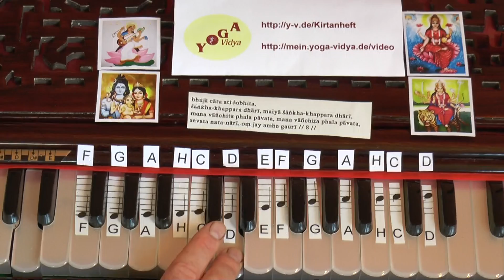Devi Arati Kirtan - 8. Strophe Bhuja Chara Ati Shobhita - Noten-Lernvideo 314-08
Noten-Lernvideo zur 08. Strophe des Devi Arati Kirtans. Text beginnt mit: Bhuja Chara Ati Shobhita. Alle Devi Arati Lernvideos Auf diesem Mantra Kirtan Lernvideo siehst du die Tasten des Harmoniums, auf dem die Noten abgebildet sind. So kannst du selbst lernen, Devi Arati auf dem Harmonium zu spielen. Du musst keine Noten kennen, um Harmonium spielen zu können. Dieses Lehr-Video zeigt dir ja die Harmonium-Tasten, sodass auch Musiklaien spielen lernen können.
Jay Ambe Gauri Maiya Jay Mangalamurati, Maiya Jay Anandakarani Tumako Nishidina Dhyavata, Tumako Nishidina Dhyavata Hari Brahma Shiva Ri, Om Jay Ambe Gauri. So beginnt dieser Kirtan, ein Devi Kirtan, insbesondere ein Durga Kirtan. Devi Arati ist ein wunderbar herzöffnender Kirtan, ein Devi Kirtan, insbesondere ein Durga Kirtan. Öffne dein Herz, spüre die Kraft des Mantras, lass dich inspirieren.
Du findest den vollen Text dieses Kirtans mit Wort-für-Wort-Übersetzung, vielen Erläuterungen und Informationen sowie Kirtansingen Videos, mp3 Dateien zum kostenlosen Download im Yoga Vidya Kirtanheft unter der Nummer 314. Alle Informationen über dieses Mantra, dieses Lied, diesen Kirtan, auch Hier findest du den Anfang vom Devi Arati Mantra-Kirtan in vereinfachter Umschrift: Jay Ambe Gauri Maiya Jay Mangalamurati, Maiya Jay Anandakarani Tumako Nishidina Dhyavata, Tumako Nishidina Dhyavata Hari Brahma Shiva Ri, Om Jay Ambe Gauri.
Seminare zum Thema Mantras und Musik, auch Harmonium und Gitarre Lern-Seminare, findest du